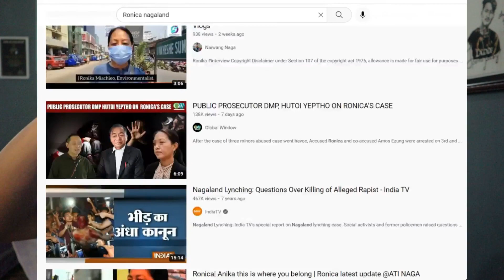WHAT’s happening in Nagaland?